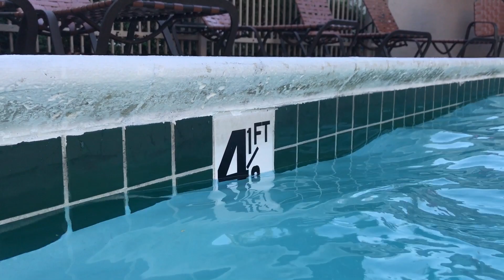Baby Underwater at 9 Months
This was all the videos that we captured during the month of June 2017, while Adelynn was 9 months old. Everything we did with her was consistent repetition. Many hours in the water were spent before we ever recorded her doing these things. We focused 1 baby step at a time doing over and over and over until we saw that she was prepared for doing a little more. She amazed us at how much she truly enjoyed the water so we continued our efforts with her.